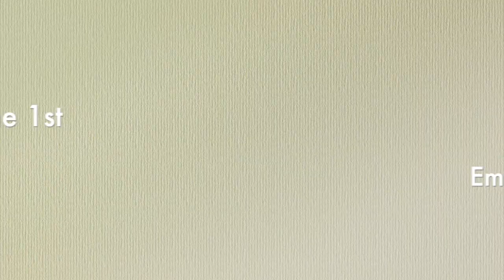Pocahontas COSTUME UNBOXING REVEAL - Part 2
Hi GUYS! We are BACK! Sorry we have been gone so long but its been a CRAZY few weeks! This week is a long one so grab a snack! This part 1 of the video. part 2 is linked above. Thanks for the support, we hope you enjoy! Shoutout to all the following dance costume companies, WE LOVE YOU GUYS!

Lake Elle Designs
Dansco

Be sure to keep giving us love! Let's make it happen!  AND SHARE US ON ALL SOCIAL MEDIA PLATFORMS! We love you guys and thank y'all so much for the support!

Hi! This is Maggie with Maggie's Academy of Dance! We are a small town South East Georgia dance academy!